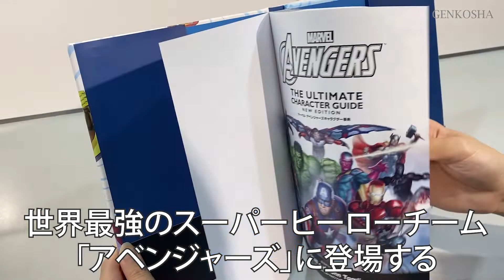玄光社/マーベル・アベンジャーズキャラクター事典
世界最強のスーパーヒーローチーム「アベンジャーズ」に登場するキャプテン・アメリカ、アイアンマン、ソー、ハルク、スパイダーマン、ブラックパンサー、ドクター・ストレンジ、アントマン、ブラック・ウィドウ、ヴェノム、ノーマン・オズボーン、M.O.D.O.K.などなど！　人気キャラクターたちの情報をまとめたマーベル公式キャラクター事典最新刊の動画です。

【書誌情報】
 「マーベル・アベンジャーズキャラクター事典」
2022年10月18日発売
B5変型判　208ページ
定価：本体3,000円＋税
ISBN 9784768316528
【著者】アラン・カウシル、ジョン・トムリンソン